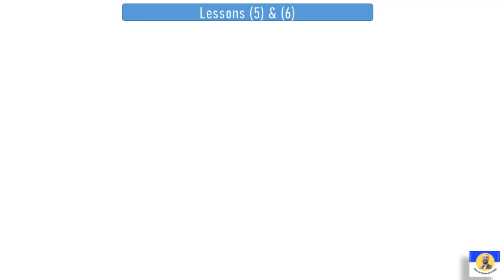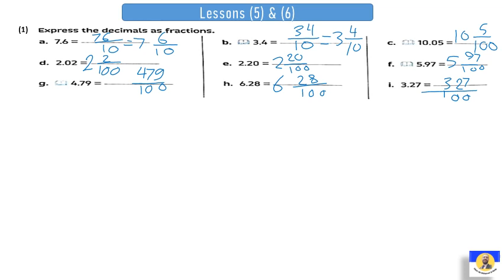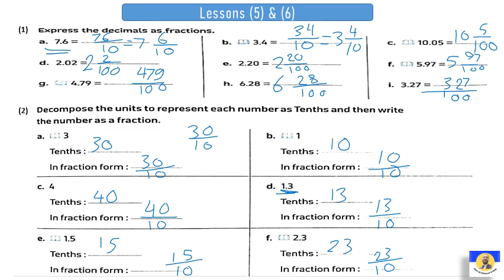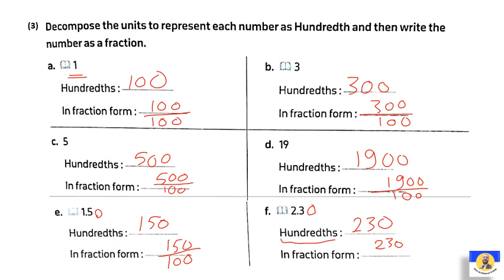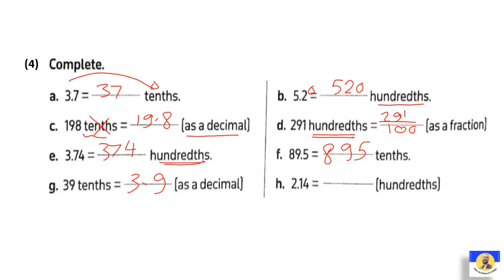Math Grade 4 - Unit 10, Lessons 5&6 /(second Term)/2024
primary 4
maths
math
Grade 4
primary maths
primary four maths
primary school
primary math
easy maths
math g4
maths concept
primary 4 math
learn maths
math
grade 4
المنهج الجديد
ماث رابعة ابتدائى المنهج الجديد
ماث رابعة
ماث رابعة ابتدائي المنهج الجديد
ماث الصف الرابع الابتدائي
math grade 4
ماث
شرح ماث
دروس ماث
الصف الرابع الابتدائي
math grade 4 Second term 2024
ماث رابعة ابتدائي ترم ثاني
رابعة ابتدائي
ماث رابعة ابتدائي الترم الثاني
ماث الترم الثاني
ماث رابعة ابتدائي
ماث رابعة ابتدائى المنهج الجديد 2023
رابعة ابتدائى
شرح ماث المنهج الجديد
2023
Second term
جريد 4
سنة رابعة
الترم الثاني
شرح بطريقة سهلة وبسيطة
math g4
math prim4
ماث الصف الرابع
ماث للصف الرابع الابتدائي لغات المنهج الجديد 2023
الصف الرابع الابتدائى
الصف الرابع

المنهج الجديد للصف الرابع الابتدائي 2024 بعد التعديل
منهج الماث للصف الرابع الابتدائي الترم الثاني 2024
كتاب المعاصر
حل تمارين